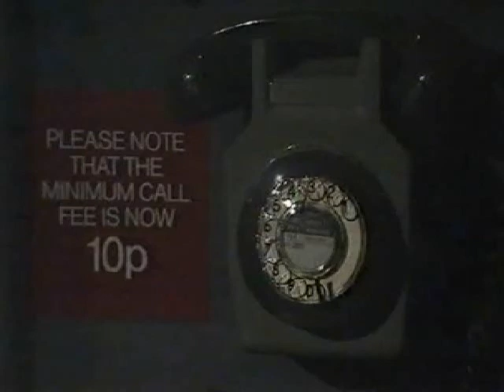Michelle Calls The Father Of Her Baby